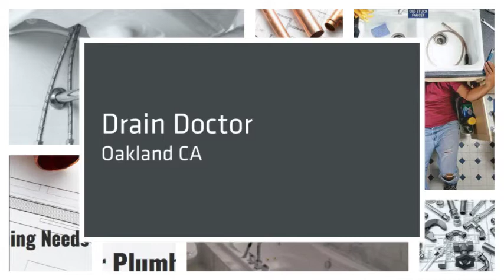Drain Doctor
plumbing, drain cleaning, snake, renovations, remodels